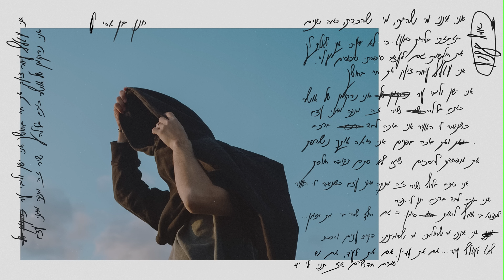חנן בן ארי - עטלף עיוור | Hanan Ben Ari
מילים ולחן: חנן בן ארי
עיבוד והפקה מוזיקלית: תומר בירן

אני אינני מי שהייתי, מי שהכרת
כמה שנים בזבזתי בלהיות כמעט
כי לא ידעתי איך לגלות לך את חולשותיי
גם לעצמי סיפרתי סיפורים עליי

אני עטלף עיוור
צועק את חיי בחושך
אני ישן וליבי ער
אני נרקומן של אושר
כותב בלילה שיר
זה מנקה ממני עצב
כשנגמר לי האוויר
אני בוכה לבד ברכב
ואת בוכה בפנים
אני רואה אותך נשרפת
את מפחדת להסכים
שזו לא סתם תקופה חולפת
אני כותב בלילה שיר

תן לי ת׳כח
למצוא בי אומץ
לראות סימן
כי גם הילד שהיה בי
מת מזמן

אני אינני, מי שחלמתי
מי שדמיינת, פקחתי עיניים
והפכתי לאט

אם יש עיניים
אם את עדיין
אם את לעד
אם יש שמיים חדשים אז תני לי יד

גיטרות: יהל דורון, מרק קקון
בס: אבי יפרח
תופים: ז׳אן פול זימבריס
פסנתר, קלידים ותכנותים: תומר בירן
קלידים נוספים: חנן בן ארי
כלי מיתר: יועד ניר
טכנאי הקלטה: יהונתן ״חורח׳ה״ סרור
הוקלט באולפני Tomer Biran Audio Artists
הקלטות נוספות הוקלטו באולפני פלוטו
טכנאי הקלטה: רועי ברזוביץ׳
מיקס: מאיר “Big M” עמר, תומר בירן
מאסטרינג: מאיר “Big M” עמר

עיצוב עטיפה: איתן כהן
צילום: עמית אלקיים

ניהול מדיה דיגיטלית: אור ברנע, Lemur Creatives
רשתות חברתיות: יהונתן "חורח'ה" סרור